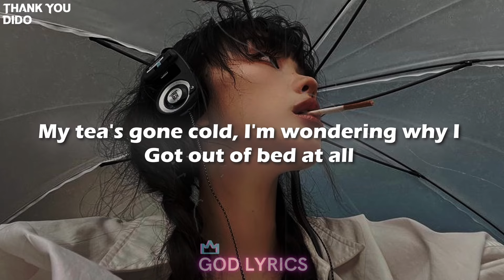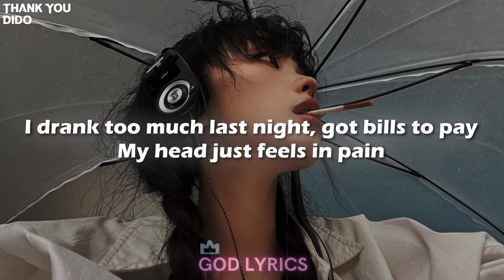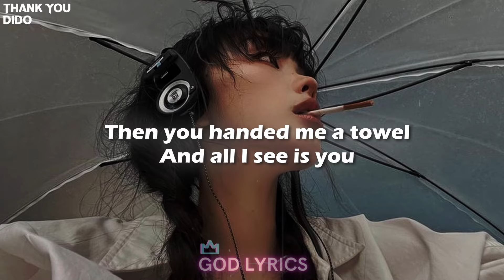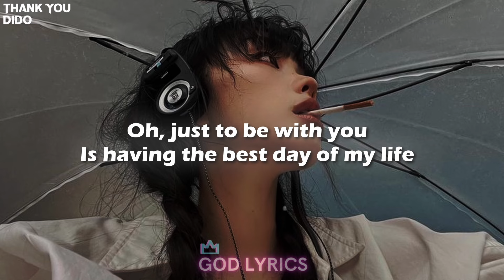Dido - Thank You (Lyrics) "my tea's gone cold, i'm wondering why i"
Dido - Thank You
Dido - Thank You (Lyrics) Tiktok

Lyrics